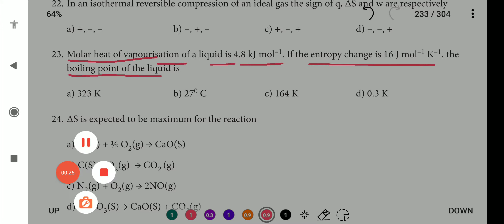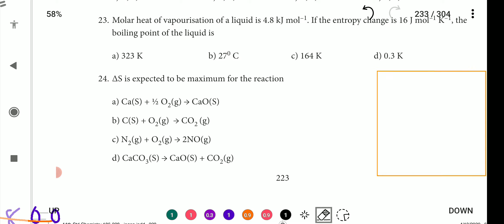One words 23, 24, 25 | 11th Chemistry | Thermodynamics | தமிழ்